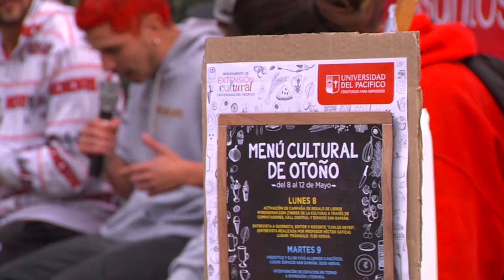El Freestyle fue parte de la Semana Cultural en el Pacífico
Una decena de estudiantes de Periodismo, Publicidad, Música y Fotografía, entre otros, aceptaron el desafío planteado por el Departamento de Extensión Cultural de la Universidad del Pacífico, para participar en un entretenido duelo de freestyle, más conocido como improvisación para el rap.